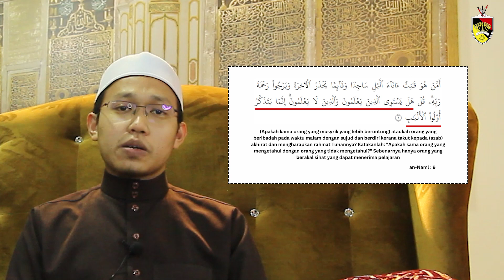SIFAT SOLAT NABI MENURUT MAZHAB AS-SYAFI'I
SIFAT SOLAT NABI - MENURUT MAZHAB SYAFI‘E (SIRI #1️⃣)

Ust. Alhakim bin Ishak

Solat adalah merupakan tunjang dan asas utama dalam syariat Islam. Solat juga adalah merupakan anugerah Allah kepada hamba-Nya. Kerana dengan solat akan menjadikan seorang hamba itu semakin dekat dengan Penciptanya dan sekaligus menjadi benteng daripada melakukan perkara munkar yang dikeji oleh
Allah. Oleh kerana itu Allah berfirman:

(إِنَّ ٱلصَّلَوٰةَ تَنۡهَىٰ عَنِ ٱلۡفَحۡشَآءِ وَٱلۡمُنكَرِ)

“Sesungguhnya sembahyang itu mencegah dari perbuatan yang keji dan mungkar”

(al-Ankabut : 45)